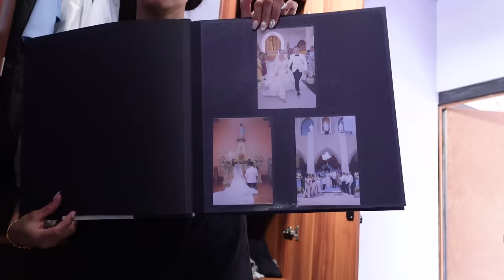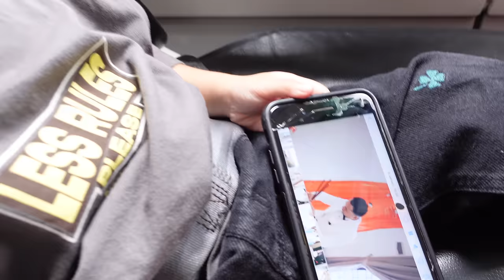TRISTE TENKE FILA FALI MAI UK | TRISTE TAMBA MEMORY CARD LAKON | FAMILY VLOG